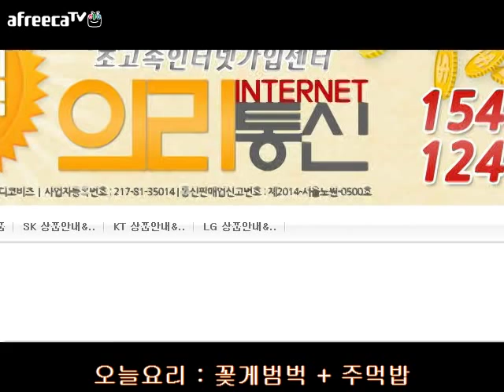BJ푸우의 매운요리 먹방 (꽃게범벅+김주먹밥) 편